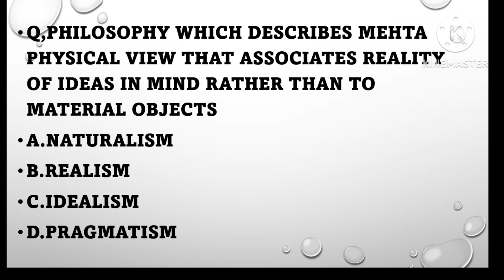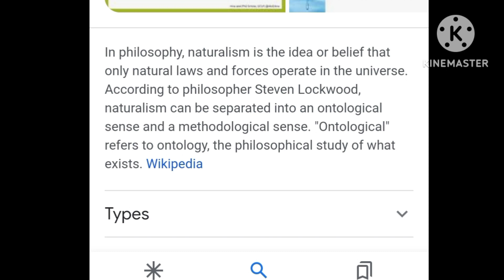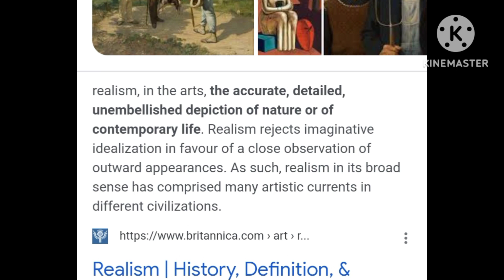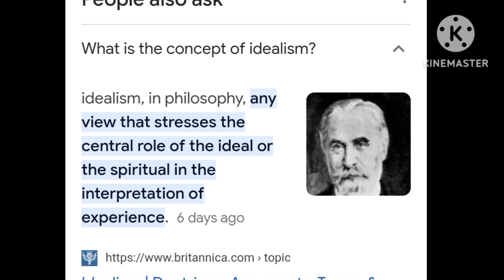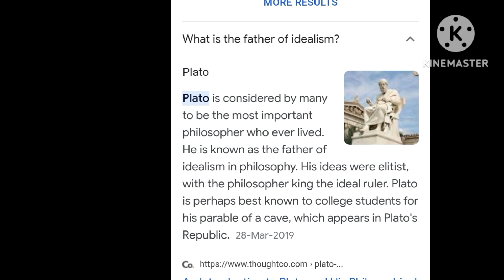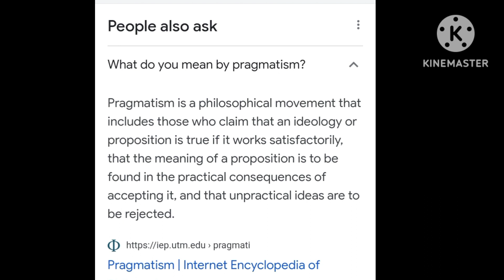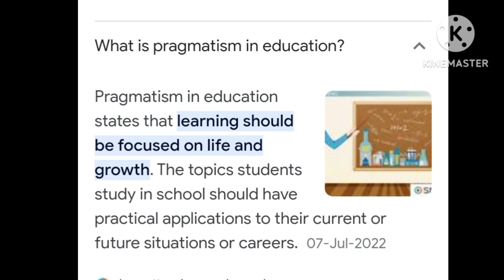Kerala SET 2023#22nd Jan 2023 PYQP Detailed Discussion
for suggesstion